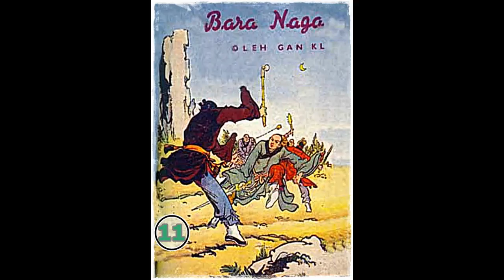Seri Cerita Silat BARA NAGA Jilid 11